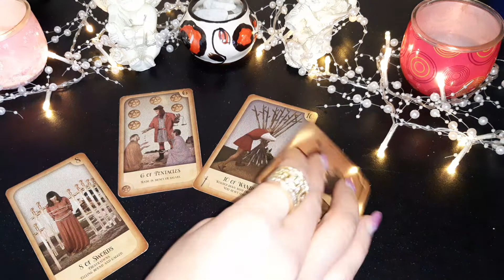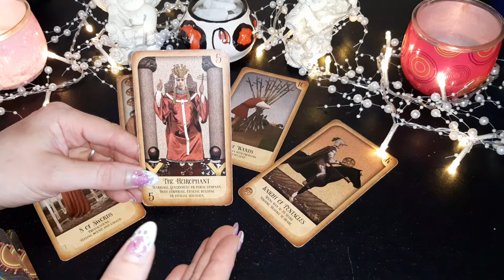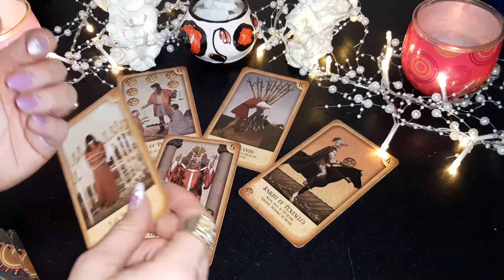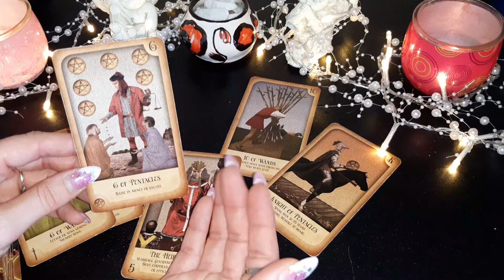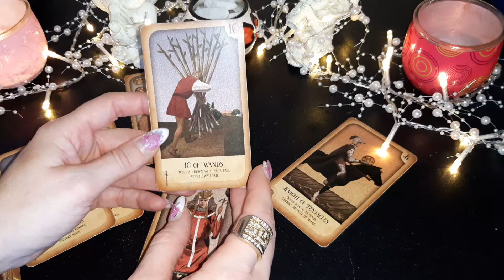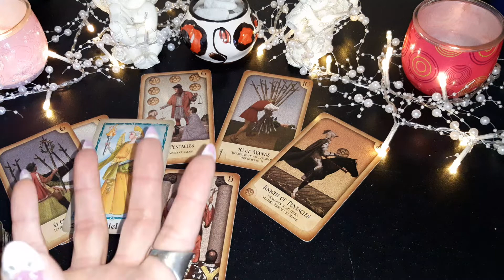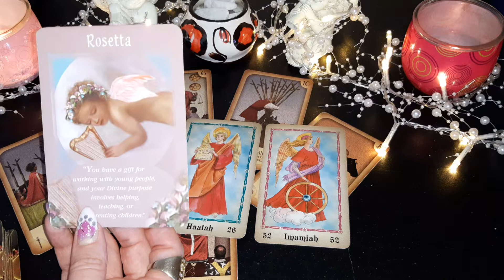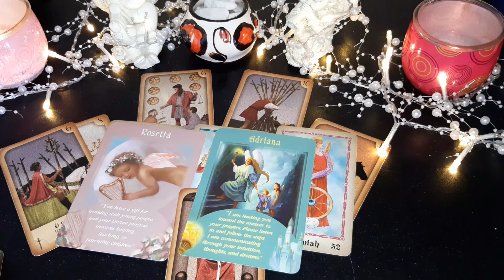♒ AQUARIUS – LISTEN to YOUR Heart, it’s IMPORTANT!! - July 11 – 17, 2022, Tarot reading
This is a general tarot reading for AQUARIUS (Sun, Moon and Rising) for the week of July 11 – 17, 2022.